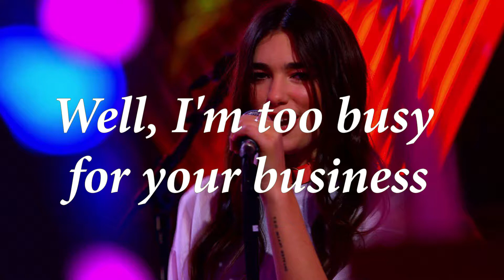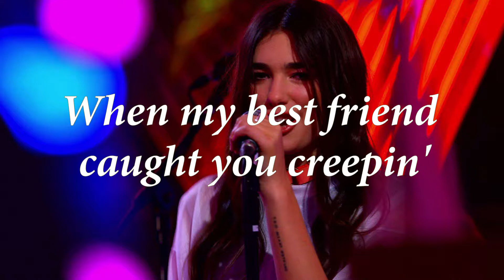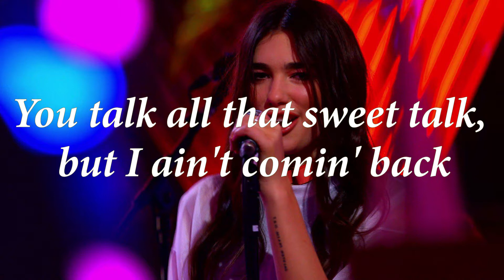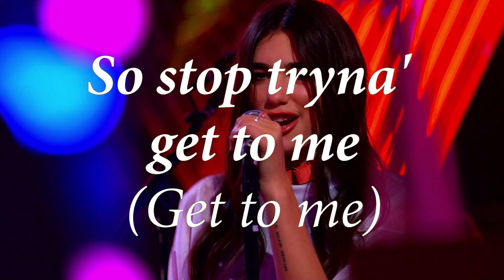Dua Lipa - IDGAF (Lyrics)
Dua Lipa - IDGAF (Official Music Video)

We do not own all the material we're posting on this channel. If you are a copyright owner and want your work to be removed from our channel PLEASE contact us via email or leave us a personal message here and we will remove your material right away.
Thanks ;)